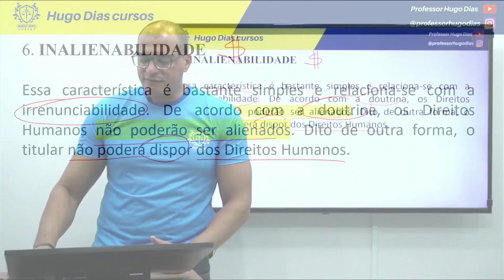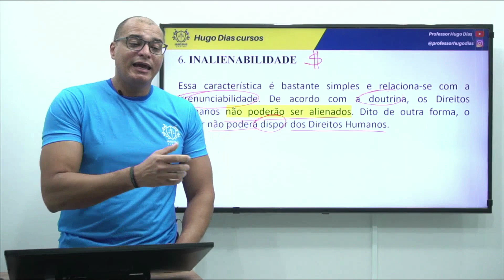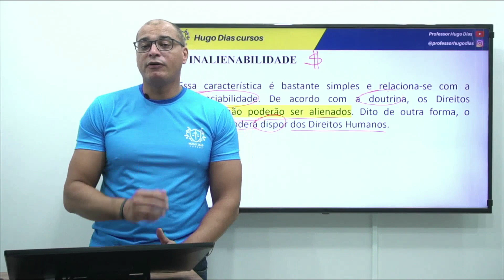INALIENABILIDADE - CORTES | PROF. JEAN